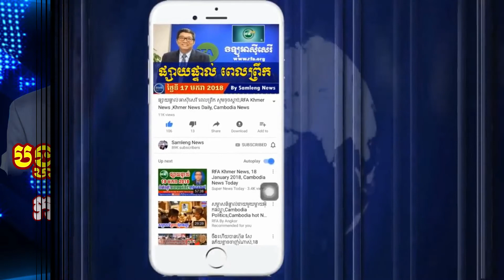RFA Khmer Radio​ News, Khmer Political News, 15 March 2021, Samleng News